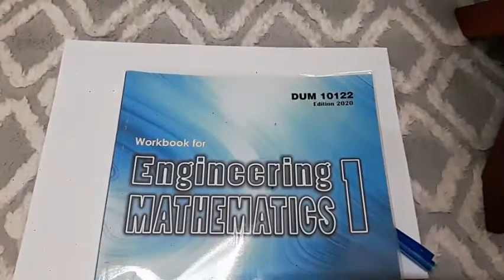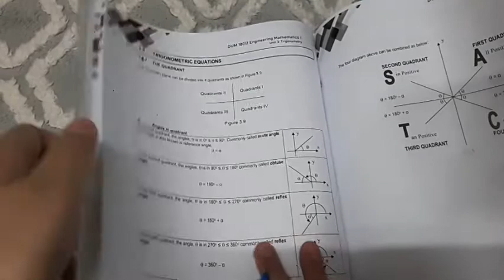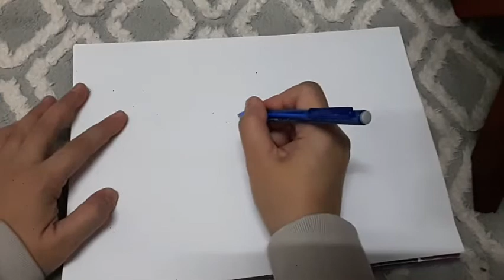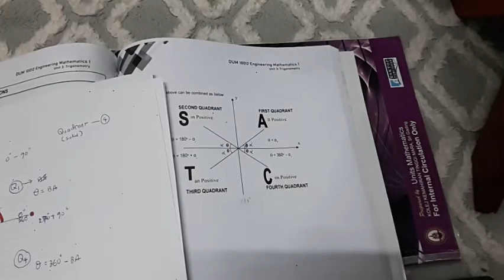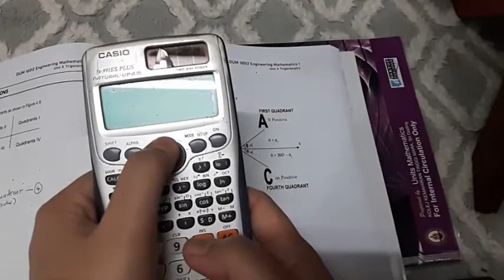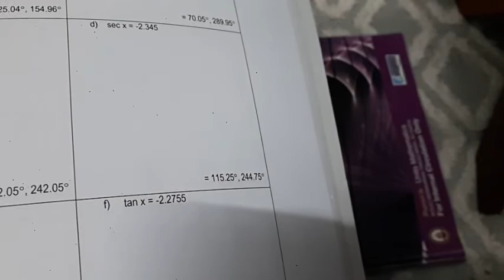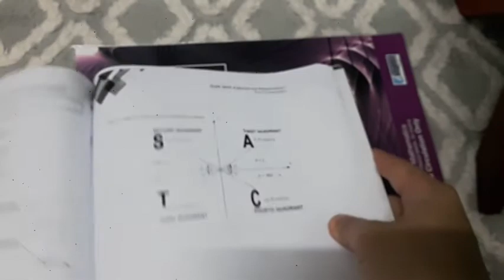3.4 TRIGONOMETRIC EQUATIONS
3.4.1 Quadrant